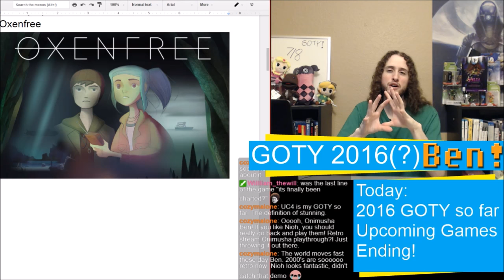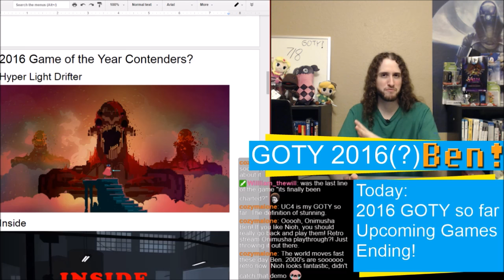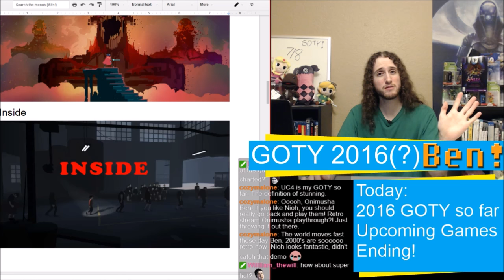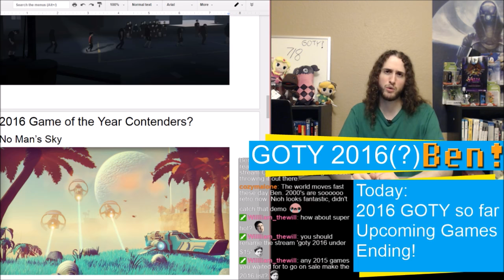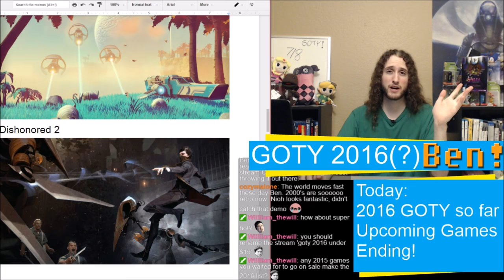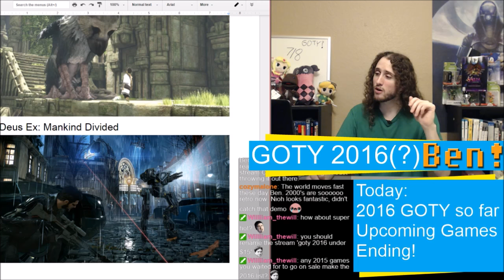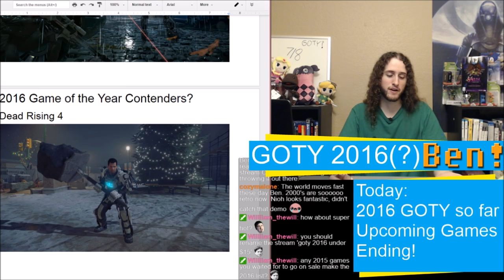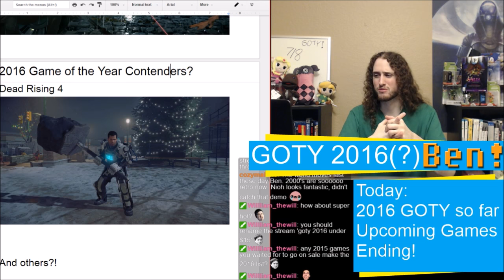Intriguing Upcoming 2016 Releases | The Weekly Gaming Quick Save Show Ep.37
Some of these have already come out, but I still need to play them! Also, there are a handful of cool looking games coming out that could land on my GOTY list. Probably not Inside though.